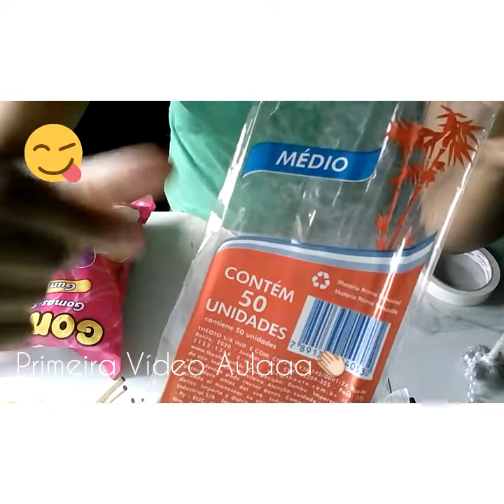Como fazer flor de Jujuba.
Aprenda fazer lindas flores de jujuba.